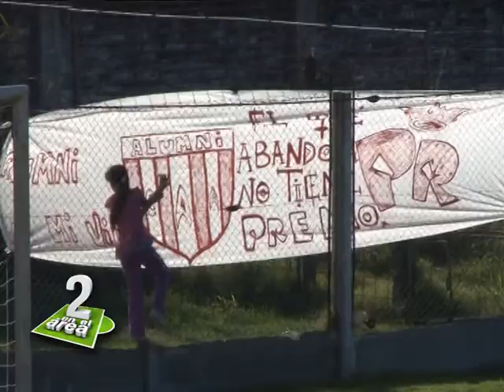2 EN EL AREA EN IMAGENES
en este video, las imágenes de lo que fue el programa del 21 de abril de 2014